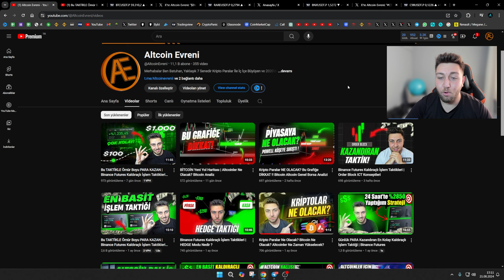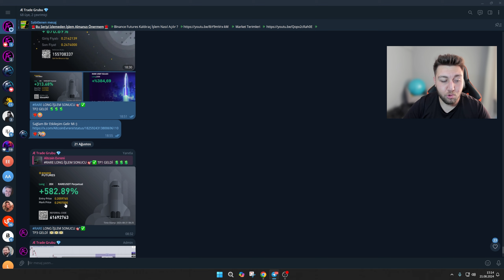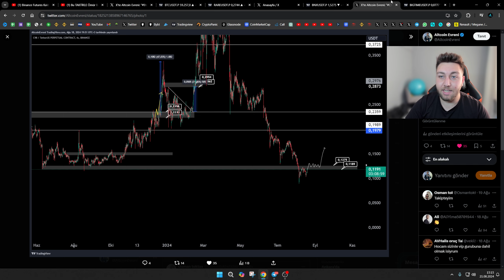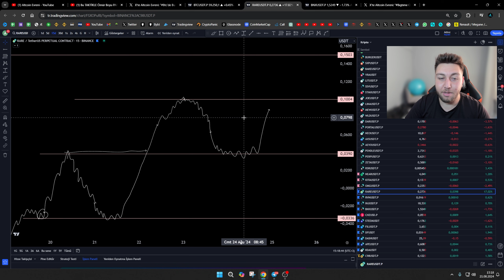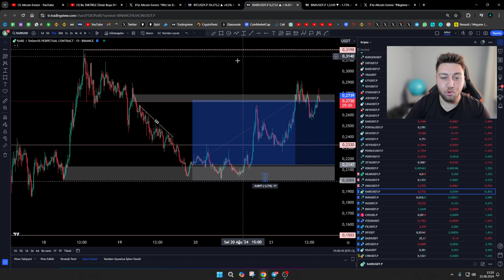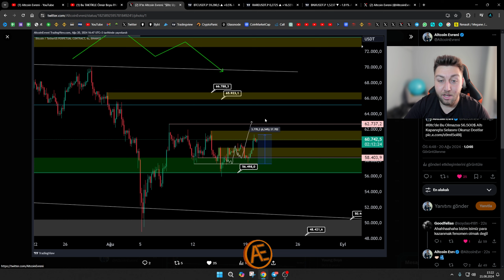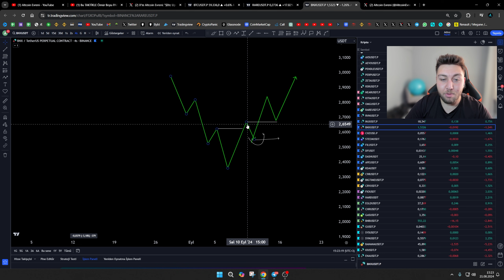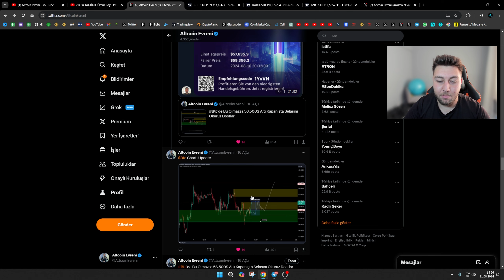Bu TAKTİKLE Ömür Boyu PARA KAZAN | Binance Futures Kaldıraçlı İşlem Taktikleri